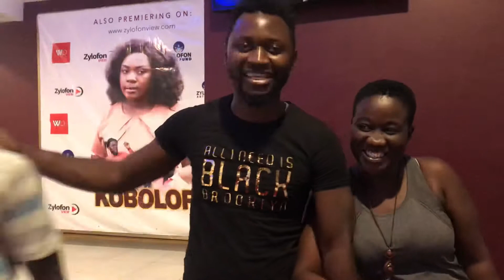Kalybos take on Kobolor at the watch and Dine Cinema